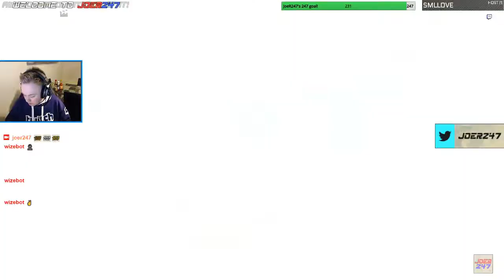Let's play Burnout Paradise! (Part 50)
Part 50 of Burnout Paradise